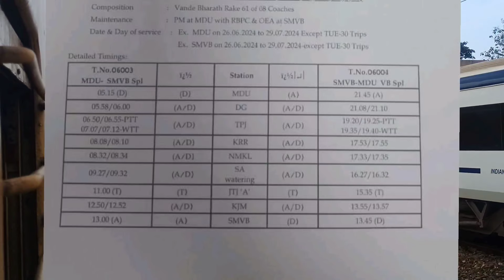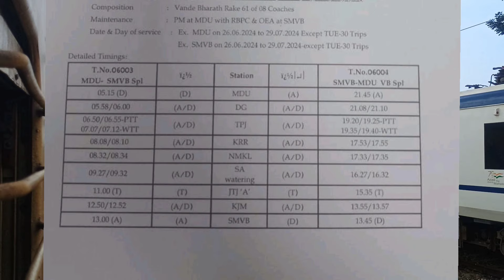மதுரை பெங்களூர் சிறப்பு வந்தேபாரத் ரயில் MADURAI BANGALORE VANDEBHARAT SPECIAL ✨🎉✨✨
பயணிகளின் வசதிக்காக மதுரை பெங்களூர் இடையே சிறப்பு வந்தேபாரத் ரயில் இயக்க பரிந்துரை வழி திண்டுக்கல் திருச்சி கரூர் நாமக்கல் சேலம் கிருஷ்ணராஜபுரம்

MADURAI BANGALORE VANDEBHARAT SPECIAL TRAIN VIA TRICHY KARUR NAMMAKAL SALEM KRISHNARAJPURAM